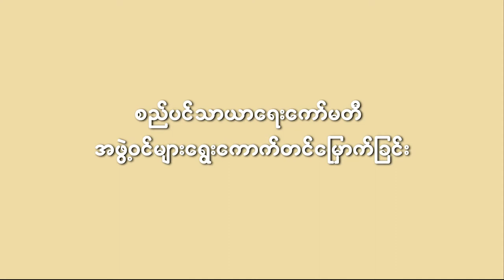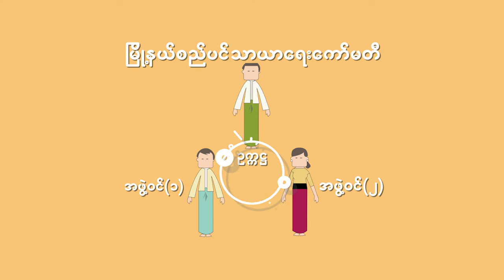Myanmar elections: how committees are formed